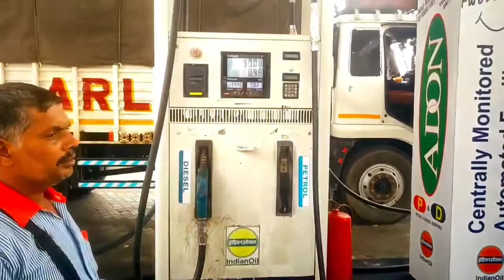Rasta Ma Tyre puncher hogya